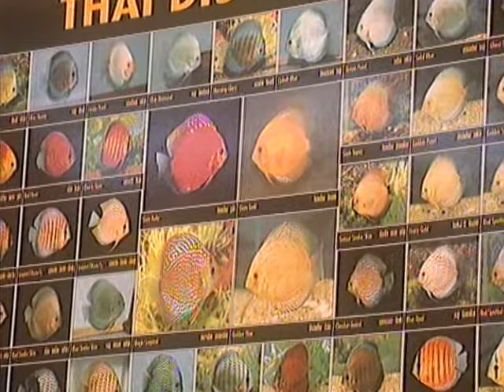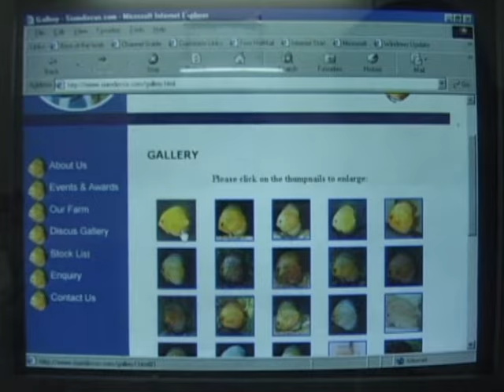ปอมปาดัวร์ ราชาปลาตู้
รายการเวทีชาวบ้าน ตอนปอมปาดัวร์ ราชาแห่งปลาตู้
เรียนรู้การเลี้ยงปลาปอมปาดัวร์ จากความชอบกลายเป็นมืออาชีพ
- สงวน วิริยะมนตรี ประธานชมรมปลาปอมปาดัวร์แห่งสยาม
- วันเพ็ญ มีนกาญจน์ ผู้อำนวยการสถาบันวิจัยสัตว์น้ำสวยงามฯ กรมประมง
ดำเนินรายการโดย อ.วุฒิศักดิ์ ลาภเจริญทรัพย์